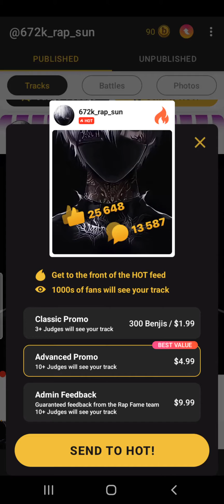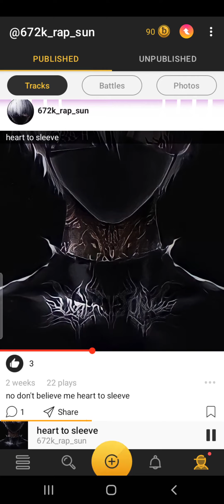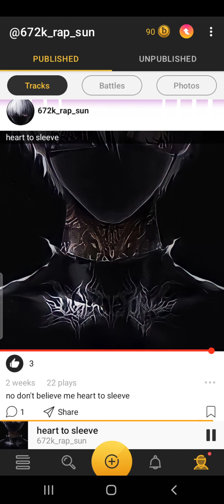672k rap son - heart to sleeve